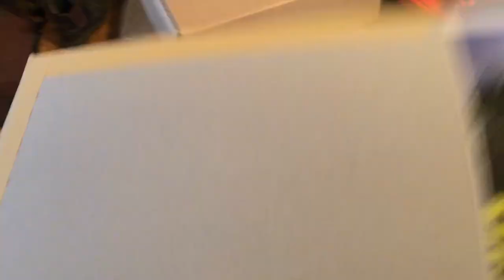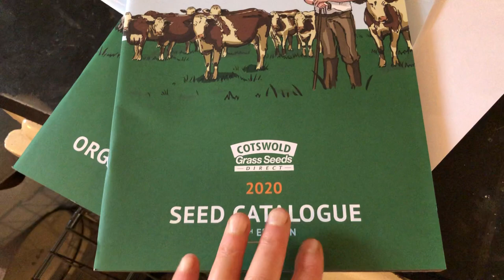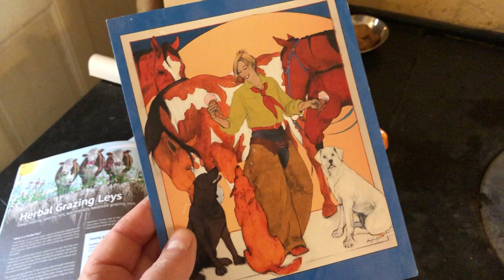The Big Fellow’s indecision; in or out, as I pack 2021 calendars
Tiz blowing a hooley outside and lashing rain so you need stones in your pockets to get across the yard. A perfect day to pack loads of calendars people have ordered from around the world.